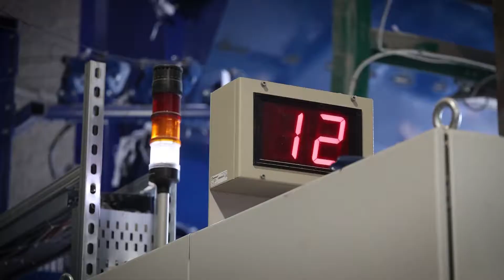Highlander International New PAAL Baler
Address: 7-10 Linwood Ave, East Kilbride, Glasgow G74 5NE
Highlander International Recycling focuses on paper recycling and security shredding. We deal with commercial, industrial and the public, processing for and selling to paper mills direct. We collect waste paper from our clients, who typically deal in high volumes of paper and want to reduce their carbon footprint while maximising the value of their waste. Security shredding renders confidential documents and letters unreadable, thereby ensuring privacy and eliminating the possibility of fraud
uk waste paper exporters, highlander shredding east kilbride, paper recycling glasgow, highlander recycling jobs, paper recycling, cardboard recycling,